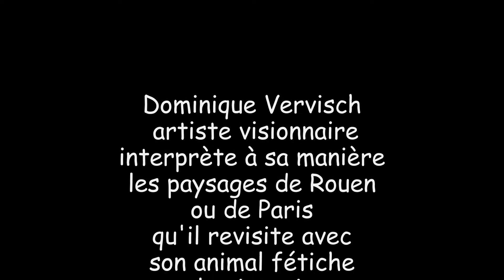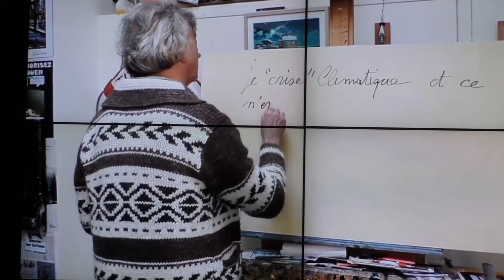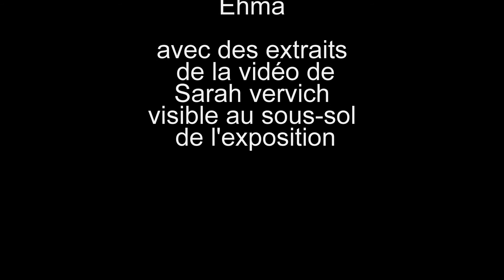Vervisch 2017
Aperçu de l'exposition de Dominique Vervisch, à la MATMUT, jusqu'au 9 avril 2017